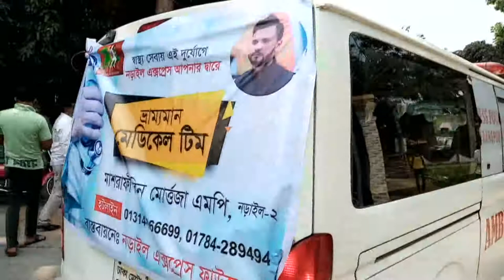‘সুস্থ সেবায় এই দূর্যোগে নড়াইল এক্সপ্রেস আপনার দ্বারে’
‘সুস্থ সেবায় এই দূর্যোগে নড়াইল এক্সপ্রেস আপনার দ্বারে’ এ শ্লোগানকে সামনে নিয়ে নড়াইল-২ আসনের এমপি মাশরাফি বিন মোর্তজার ‘নড়াইল এক্সপ্রেস ফাউন্ডেশনের’ উদ্যোগে করোনা ভাইরাসের প্রাদুর্ভাবের মধ্যে ভ্রাম্যমান মেডিকেল টিম এর উদ্বোধন করা হয়েছে। রবিবার দুপুরে ভ্রাম্যমান মেডিকেল টিম এর উদ্বোধন করেন নড়াইলের পুলিশ সুপার মোহাম্মদ জসিম উদ্দিন। এ সময় উপস্থিত ছিলেন মাশরাফির পিতা গোলাম মোর্তজা স্বপন, নড়াইল এক্সপ্রেস ফাউন্ডেশনের সাধারণ সম্পাদক তরিকুল ইসলাম অনিক, ফাউন্ডেশনের সহ-সভাপতি শামিমুল ইসলাম টুলু, কোষাধাক্ষ মীর্জা নজরুল ইসলাম প্রমূখ।
করোনাভাইরাস থেকে রক্ষা পেতে মানুষ যখন ঘরে আবদ্ধ এবং সাধারণ চিকিৎসা সেবাও যখন বাঁধাগ্রস্থ হচ্ছে ঠিক সেই সময় এগিয়ে এলেন নড়াইল-২ আসনের এমপি নড়াইল এক্সপ্রেস ফাউন্ডেশনের চেয়ারম্যান মাশরাফি-বিন-মোর্তজা। রবিবার (৫এপ্রিল) থেকে নড়াইল এক্সপ্রেস ফাউন্ডেশনের আয়োজনে একটি ভ্রাম্যমান মেডিকেল টিম জেলার তৃণমূল মানুষকে স্বাস্থ্যসেবা পৌছে দেবে। আয়োজকরা জানান এ ভ্রাম্যমান মেডিকেল টিম নড়াইল ও লোহাগড়ার বিভিন্ন তৃণমূল এলাকায় গিয়ে সাধারণ মানুষকে ফ্রি স্বাস্থ্য সেবা পৌছে দেবে। প্রথমে একটি মেডিকেল টিম মাঠ পর্যায়ে কাজ করবে। পরে দু’টি টিম বের হবে। যতদিন করোনাভাইরাসের সংক্রমণ থাকবে ততদিন এই মেডিকেল টিম এভাবে স্বাস্থ্যসেবা অব্যাহত রাখবে।

Thanks.